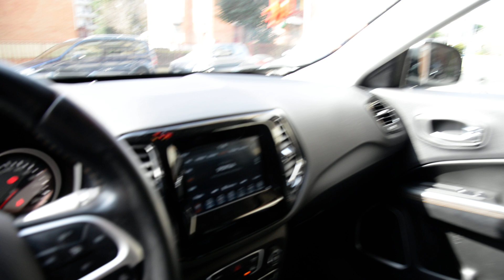Jeep Compass 2.0mjt automatica 4x4 Limited del 2018